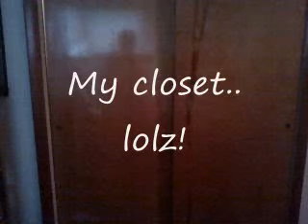My Webkinz Room Tour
Its not that good, but the best I could come up with without a video camera.. XD Also, my closet was to dark to take decent photos in.. so yeah.. =/